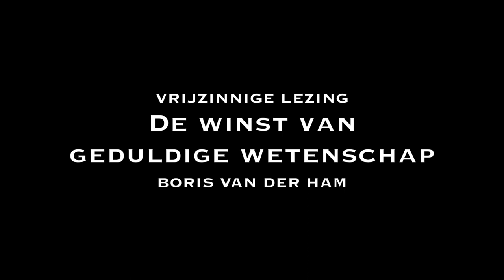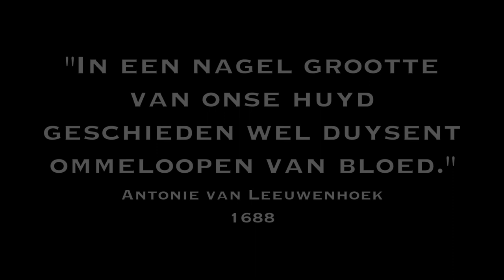"Zaadcellen en Onderwijs" (vrije lezing #51)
De regering vindt dat het wetenschappelijk onderzoek zich moet richten op directe toepassing door het bedrijfsleven. Meer samenwerking tussen het bedrijfsleven en de wetenschap is heel goed, vindt Boris van der Ham. Maar de fundamentele wetenschap, die juist niet meteen z'n geld terugverdiend, mag niet in het gedrang komen. Een vrije lezing over Antonie van Leeuwenhoek.

Sinds 1 januari 2010 publiceert D66-Kamerlid Boris van der Ham wekelijks 'vrijzinnige lezingen' op o.a. vrijzinnig.com, en youtube. Met de videoblogs wil hij de geschiedenis schetsen van het vrije denken. Wat zeggen oude teksten over de vraagstukken over onze tijd, en kunnen ze verdieping geven aan onze vrije samenleving?

Van der Ham: "De lezingen zijn bedoeld om te prikkelen, om mensen een interessante gedachte uit het heden en verleden mee te geven aangaande vrijheid en het vrije denken. Het zijn persoonlijke statements die ik illustreer met een schrijver of tekst die ik inspirerend vind. Het is een persoonlijk, en niet partij-politiek initiatief. Alle teksten en kosten zijn van- en voor mijn eigen rekening."